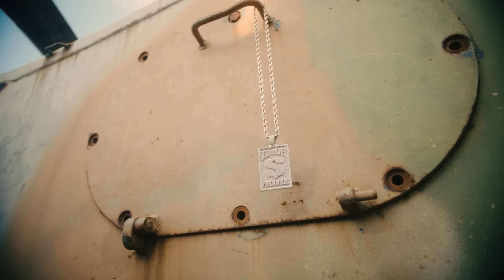B.G. - Gold Teeth Gizzle (Official Music Video)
I told y’all for 2024 it’s all ⛽️ Gas No Brakes..
I’m feeling myself again🦾🦾

Anybody who kno me kno ima Speak my mind..Hopefully this song ain’t misunderstood, this just Gizzle doing what Gizzle does, and that’s
Keep it 💯…

Live From the Halfway House